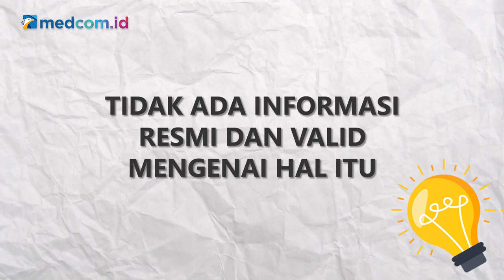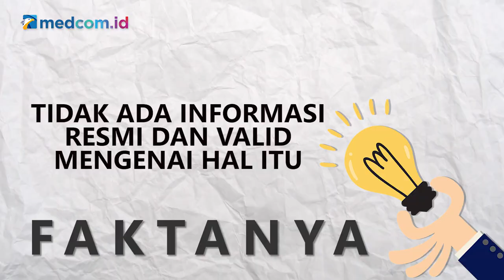[Ceki-ceki] Vaksinasi Sebabkan Kebutaan Massal di Eropa? Simak Faktanya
Beredar sebuah narasi di WhatsApp bahwa terdapat hampir 20 ribu laporan kebutaan mata usai vaksinasi di Eropa. Pengguna nomor WA itu juga membagikan foto tangkapan layar artikel bernarasikan hal serupa yang dimuat situs TheBL pada 2 Mei 2021.